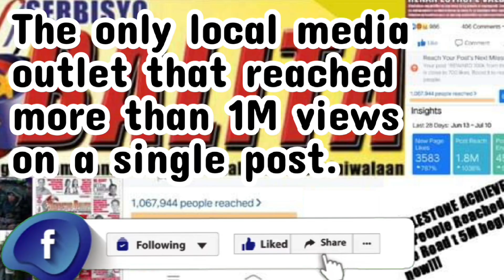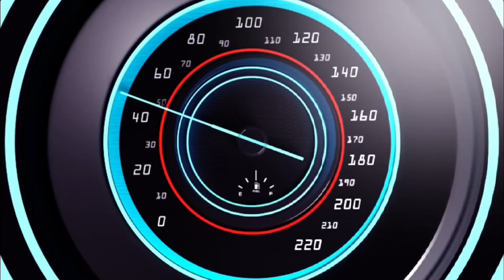SENATOR IMEE MARCOS, MULING BUMISITA SA LUNGSOD NG CALAMBA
Sa kanyang ika-apat na pagbisita sa lungsod ng Calamba, namahagí ng financial assistance si Senadora Imee Marcos para sa 1,692 beneficiaries ng emergency housing program ng DSWD at ng National Housing Authority sa Brgy Banlíc sa lungsod na ito.